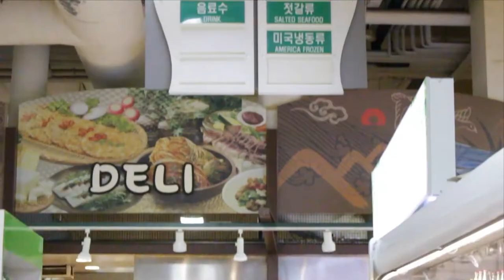Rich Brian - Hannam Chain (Dat $tick Parody)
Parody music video my mom and I made together just for kicks inspired by our trips to Hannam Chain, our go-to Korean market. EMBRACE THE CRINGE.

"Hannam Chain" Lyrics:

[Verse 1]
10 in the morning, belly’s got a cravin’
For something from my local grocery haven
Not talkin’ ‘bout Ralph’s, Vons, or Costco,
Not even Arirang, H Mart, or Daiso
Hailing from the Ktown of OC, it’s bumpin’
Got diplomas and med school, but to my mom I’m still a youngin
Time to take another trip down memory lane
On Beach Blvd straight to Hannam Chain, ay

[Hook]
Walkin’ down aisle nine, Momma Kang lookin’ fine
Got her eyez on the prize, searchin’ for that “Sale” sign
Walkin’ through the aisles, we’ll be making it rain *seaweed*
Got our box of Pepero, it’s goin’ down at Hannam Chain

[Verse 2]
Mom’s on the prowl
아줌마's (ahjumma = middle-aged lady) flockin’, ready to foul
So I be guarding the cart, getting ready to eat good
Strut like it’s my hood

Cop samples, Soju-ju on that beat, pop 새우깡 (Sae-woo-kkang = shrimp chips)
Lookin’ tan, crisp, and sweet like a 붕어빵 (boong-uh-bbang = fish-shaped pastry filled with sweet red bean)
짱 (Jjang = slang for "super" or "the best")! 과자 (Gwaja = snacks) gangster, 고래밥-밥-밥 (Go-rae-bap = hollow chips shaped like sea animals)
See me charging through while screaming, "모두 비켜라!” (Move, get out the way)!” ay

Yeah you don't wanna mess with a hangry chick like me
When we pull up in that white Cadillac
Just looking at me will make your eye go black
Gotta hit up 빠리 (Paris Baguette), I swear the 팟빵 (pat bbang = sweet red bean bread) has crack
Like the 빙수 (bingsoo = Korean shaved ice) at the Sul & Beans across the street
Maybe we'll also get some of Kang Ho Dong’s meat
Just nod to this groove and beat